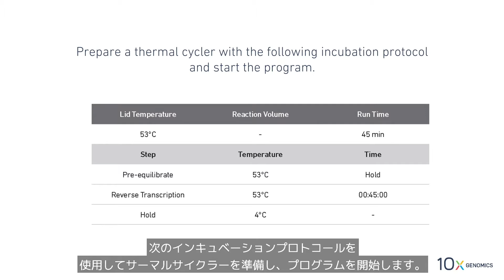07 Visium空間的遺伝子発現プロトコール | 逆転写反応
透過処理後、逆転写反応を行います。このビデオでは、試薬とマスターミックスの準備、スライドの取り扱いと逆転写の反応の開始についてステップごとにご紹介しています。次のステップ: セカンドストランドの合成と変性